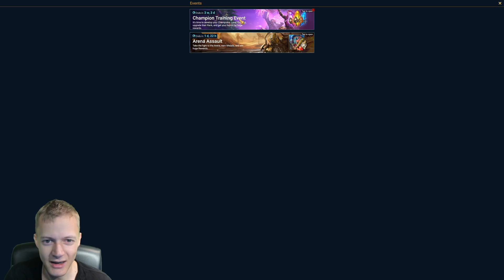TRYING THE NEAR IMPOSSIBLE - RAID: Shadow Legends - Episode 125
Ultra nightmare is a super demanding manchild!